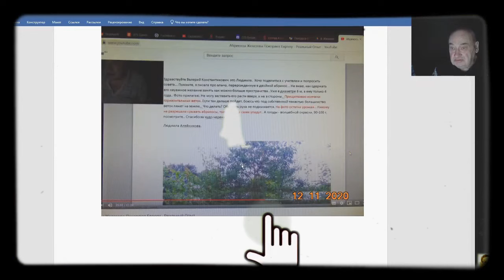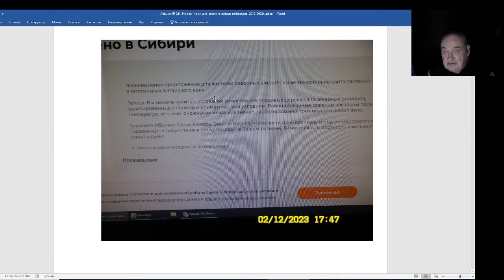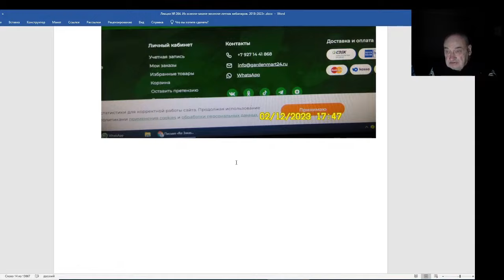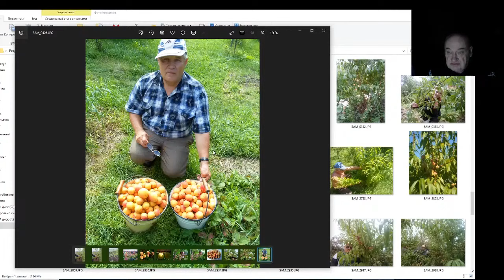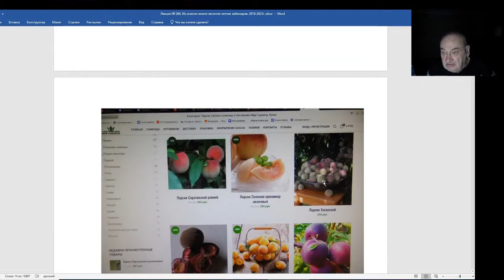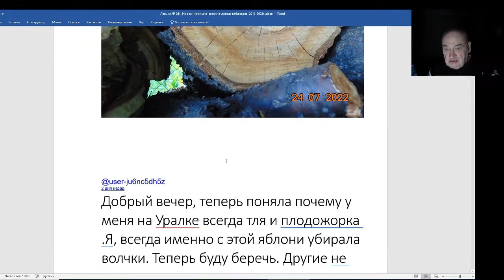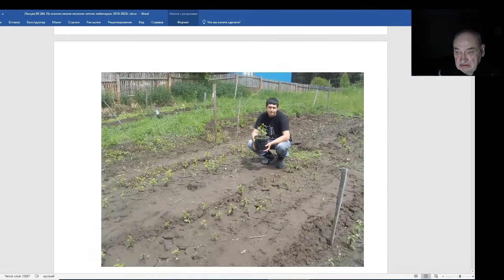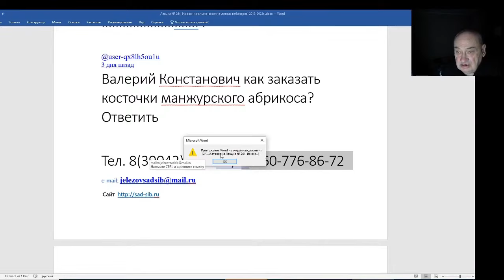Железов Валерий. Вебинар 264. ч. 4. Лохотрон с саженцами продолжается.